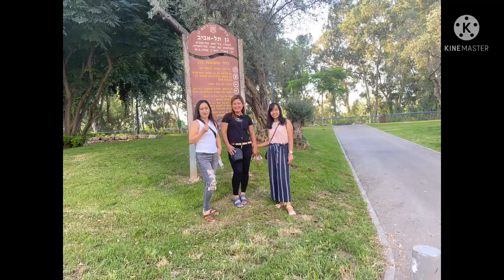My Journey 🏃‍♀️ to 3rd Vaccine 💉 Booster PFIZER //Thank you CLALIT/MDA